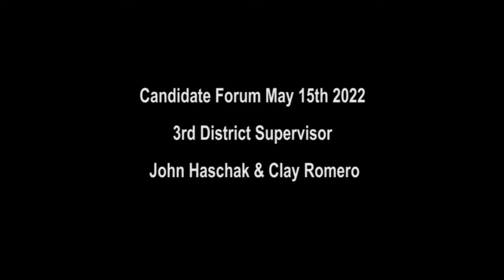Candidates Forum: 3rd District Supervisor. May 15th 2022. John Haschak & Clay Romero.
0:05   Introduction
3:20  Candidate Opening Statements.
9:43 Q& A Segment
1:05:49 Closing Statements.

Video was Edited by WCTV staff as Community Outreach Service.  A basic gaps and titles/credits edit of the video was performed, we have no control over any quality issues of the Standard Definition laptop Zoom recording quality of the video that is sent to us, other than increasing it to 720 HD, so that YouTube does not downgrade the SD footage further with it's lower bit rate for SD video.
About WCTV:-
Willits Community Television Inc. is a non-profit Public, Educational, and Governmental access video provider in Willits (The Gateway to The Redwoods), in Mendocino County, Northern California.   Willits Community Television (WCTV) is based in the Old Carnegie Library in Willits California

Filmed on Edited on Adobe Premiere Elements.